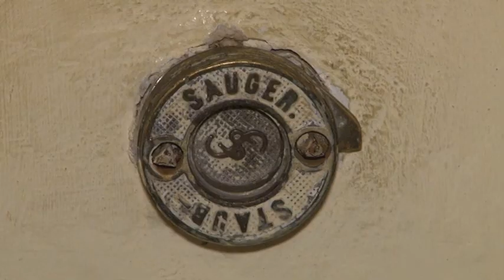Telewizja Wałbrzych - Innowacje na miarę XX wieku